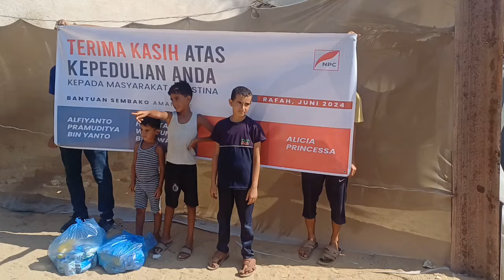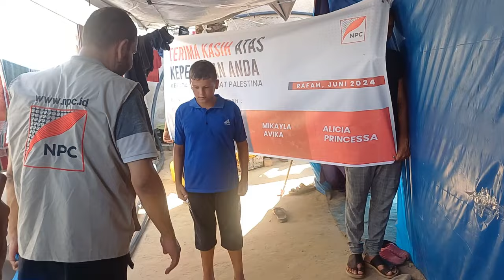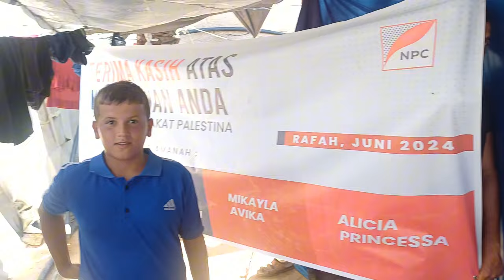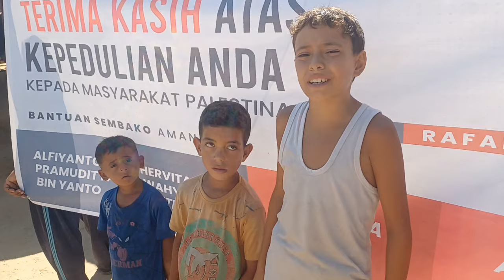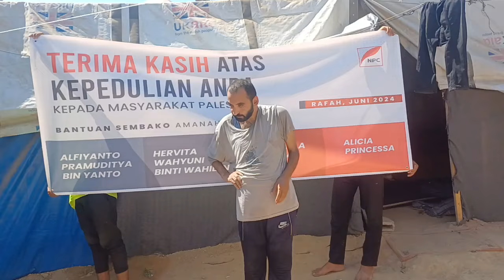REAKSI PENGUNGSI RAFAH: SEMBAKO INI PASTI AMANAH RAKYAT INDONESIA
Selamat dan sukses kepada Nusantara Palestina Center (NPC) kembali meraih Opini Wajar Tanpa Pengecualian (WTP) atas Audit Laporan Keuangan tahun buku 2022.

(Interpretasi Standar Akuntansi Keuangan (ISAK) No.35).

Terima kasih atas dukungan dan kepercayaan semua pihak terutama sahabat setia donatur Nusantara Palestina Center (NPC).

Semoga senantiasa menjadi lembaga yang amanah, profesional, transparan.

NPC JEMBATAN AMANAH BAGI KEMANUSIAAN.

Call Center NPC 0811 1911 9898
Follow @npc.or.id

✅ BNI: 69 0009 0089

✅ BRI: 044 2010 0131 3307

Rekening Zakat Infaq Sodaqoh (ZIS):

BSI Zakat 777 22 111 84
BSI Inso 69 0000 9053

an. Yayasan Nusantara Palestina Center